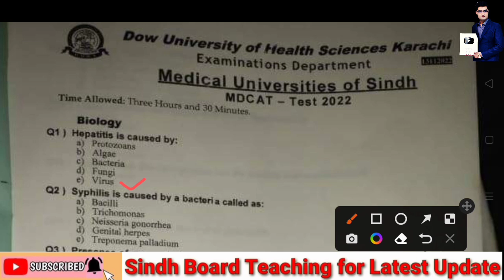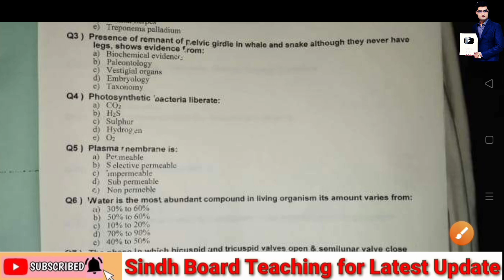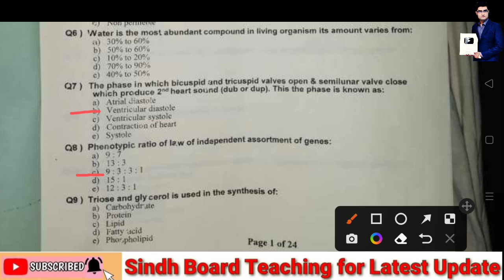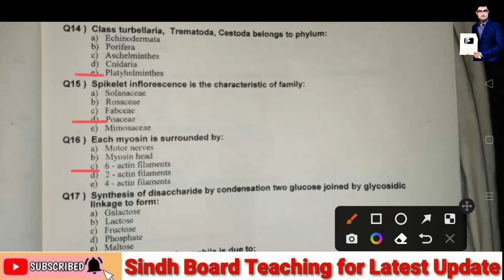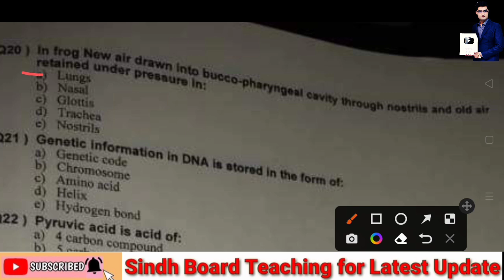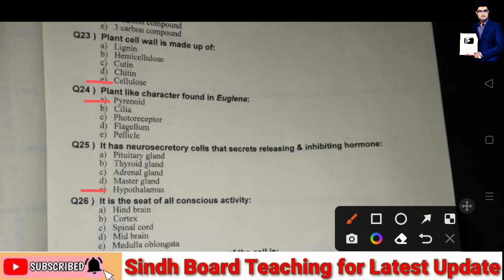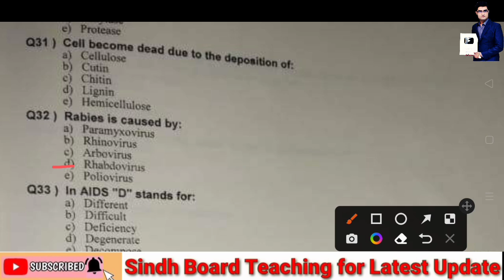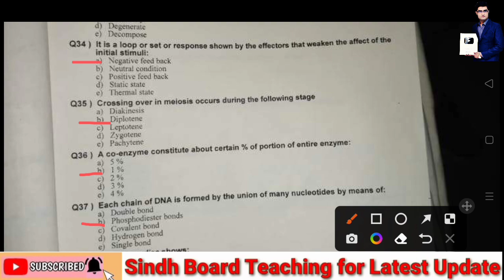MCQs Discussion MDCAT 2022 Conducted by DUHS (Biology) Lecture 1